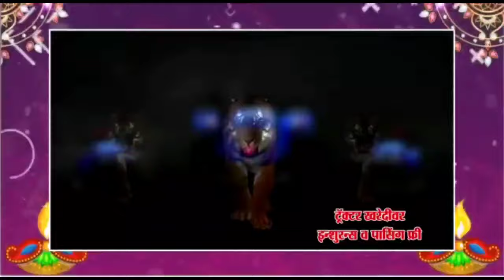रणजितसिंह निंबाळकर यांच्या उमेदवारीचा निर्णय महागात पडेल -गिरीश महाजन